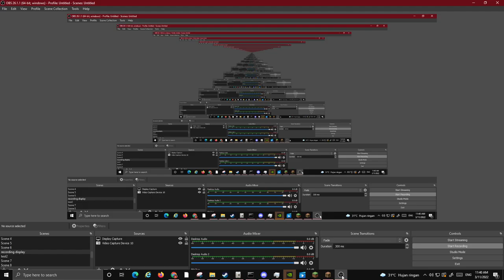Minecraft survival MP episode 8 (got teleported lol)